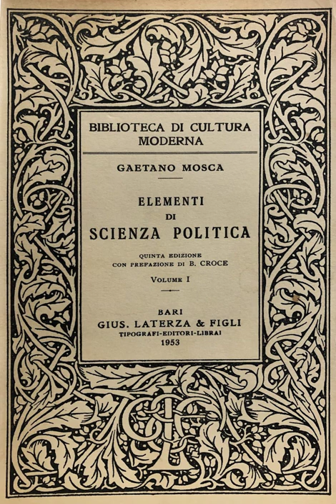The Ruling Class - Chapter 8 - Revolution - Gaetano Mosca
The Ruling Class
Elementi di Scienza Politica
Chapter 8 - Revolution
Gaetano Mosca
Translation by Hannah D. Kahn
Edited And Revised, With An Introduction, by Arthur Livingston
1896
Part 09/18